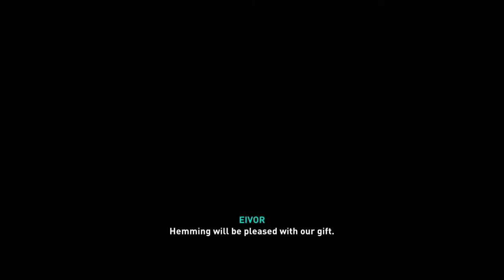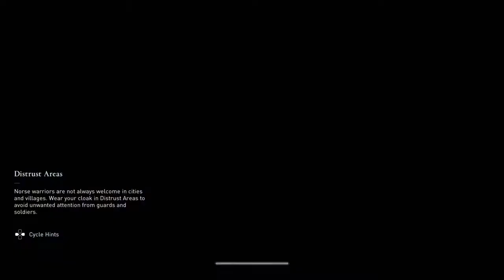ASSASSIN'S CREED VALHALLA - PART 37 -no commentary